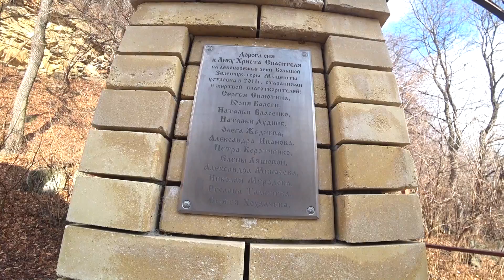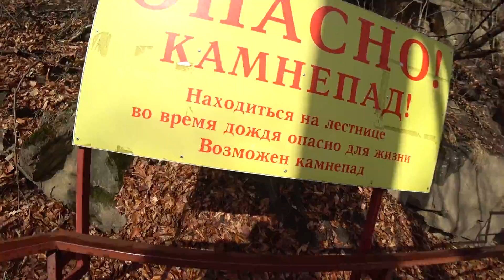Сколько стоит папаха, как у Хабиба в 2019 году || Подъем на Лик Христа в Архызе || Придорожный рынок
Бредогенератор:

Сколько стоит папаха, то есть сколько стоит папаха как у хабиба или просто сколько стоит папаха кавказская, потому что когда спрашивают сколько стоит папаха в дагестане или сколько стоит папаха кавказская белая, на это отвечают сколько стоит дагестанская папаха или сколько стоит папаха как у хабиба нурмагомедова.

Однако хабиб папаха или папаха овчина, в том числе папаха купить хабиб или папаха купить, в том числе хабиб шапка когда нужно узнать папаха цена или купить папаху цена, хотя даже это не спасет от папаха кавказская цена, ведь дорого или дешево решать покупателю, а так папаха цена москва или цена папахи в дагестане цена разные и папаха казачья цена, и папаха дагестанская цена.

Даже если папаха купить в москве цена, то папаха как у хабиба цена заоблачные и лик христа в архызе, то есть лик христа на скале в архызе, потому что лик иисуса христа в архызе, так как это архыз лик в станице Зеленчукская, то есть курорт Архыз, был там влог снят.

Дегустация домашнего хлеба || Поездка за овцой на кошару в Калмыкии || Что делать с курдюком в 2019

Как мы отметили День святого Валентина || Что я подарил Ольге на день всех влюбленных в 2019 году

Съел свиные мозги и рулет из лаваша с крабовыми палочками || Друзья отказались пиво пить в пятницу

Что я делал в гостях у одноклассника || Дутур с картошкой и луком || Обзор гаража и молодого вина

Тетя Таня приехала из Москвы в Приютное и зашла в гости || Друг заболел || Чебуреки из лаваша рецепт

Пельмешки || Реакция Крохи на мое купание в купели на Крещение || Как сам Володя искупался в купели